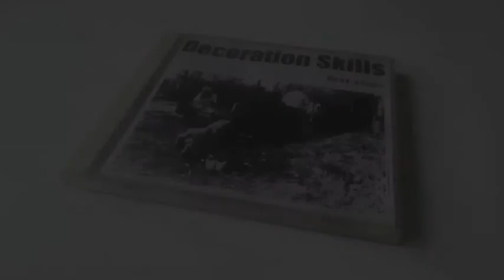Decorationskills - Bloody shame ! ( by Pim Fortuyn)